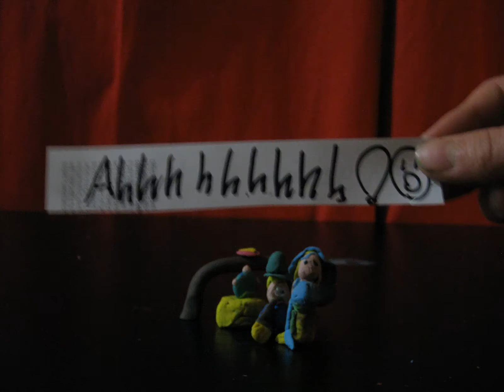The story of the janitor claymaytion by nat and nina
claymation short